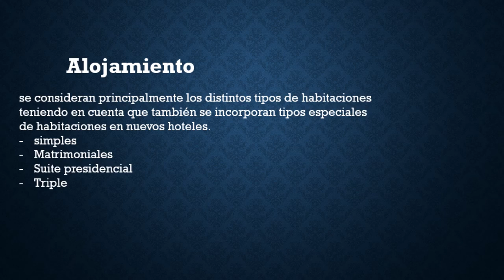servicios de hoteleria